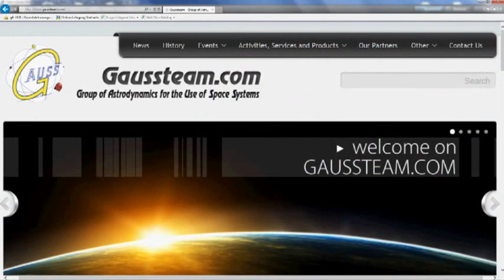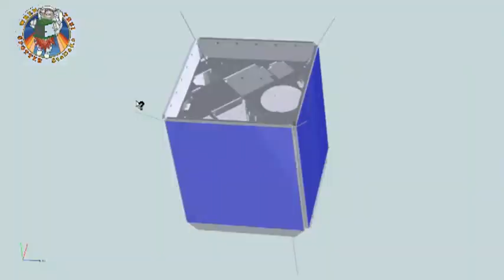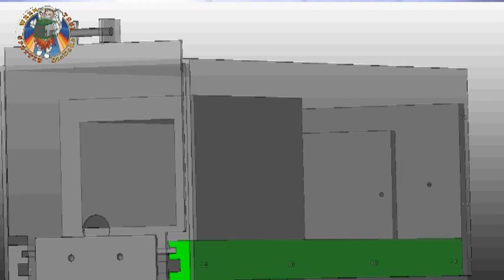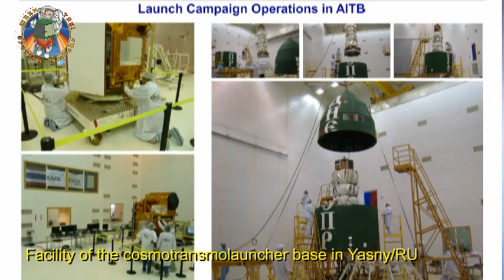How is WREN, the tiniest Satellite with Thrusters (5 cm³, 250gram), getting into Orbit?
This time I made had a little skype meeting with Chantal Cappelletti, CEO from GAUSS s.r.l., our launch provider, and Paride Testani, the principal investigator of the UNISAT-5 Project, to plan our voyage to Rome for the integration of WREN into their facility.

On this occasion, I asked them if they would accept to perform a little interview for our pledgers. In this little interview Video, you will experience how we will get our little Baby "PocketQub WREN" into Orbit. I divided the interview session into two parts. The first part presented below will explain to you with many technical details the different steps from now on until the magic day of the launch into space.

So please enjoy and be part of our mission :-)

Sacha J. Tholl